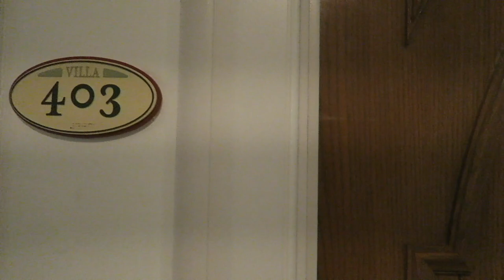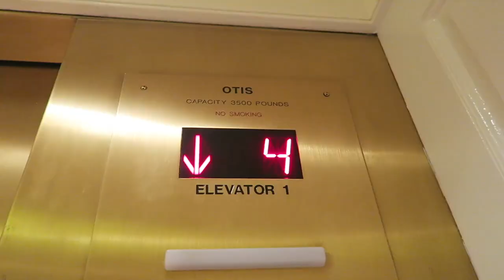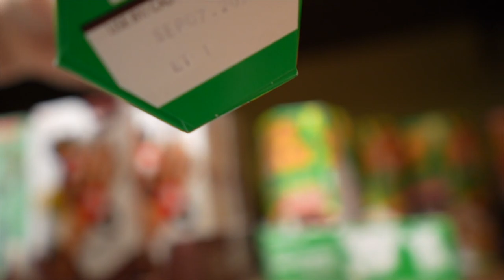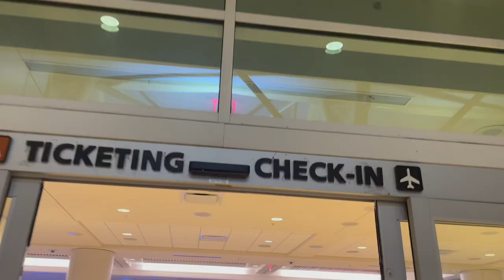One Final World Showcase Tour! | EPCOT, Stormalong Bay, & Back to Chicago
And just like that it's our last "good morning" from Walt Disney World! We start our day soaking up time on the balcony and enjoying our resort room at the Beach Club. After our luggage has been taken away we head into EPCOT. Future World is having a bit of an identity crisis, so we enjoy lunch and the views. The whole family is so excited to finally swim at Stormalong Bay together! Afterwards we take one final tour around the World Showcase before getting picked up to go to the airport. What a lovely vacation it was! Thank you so much for coming along!